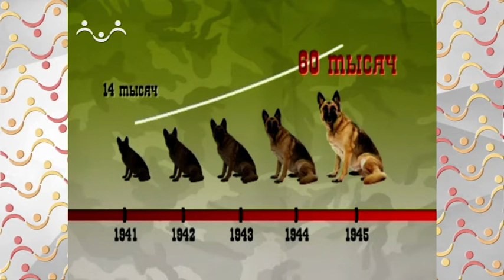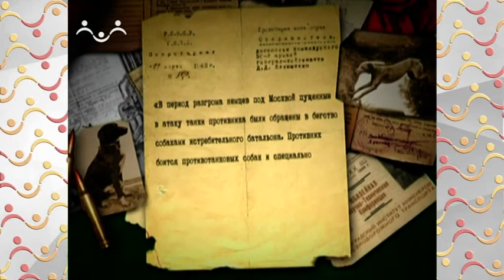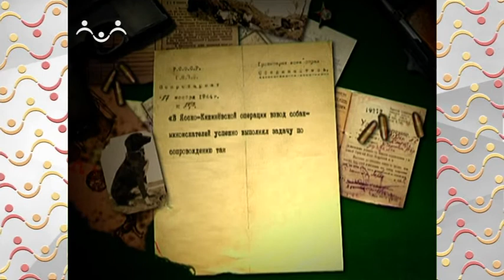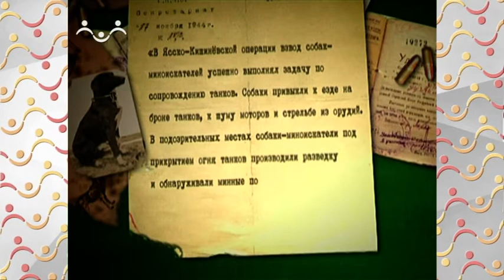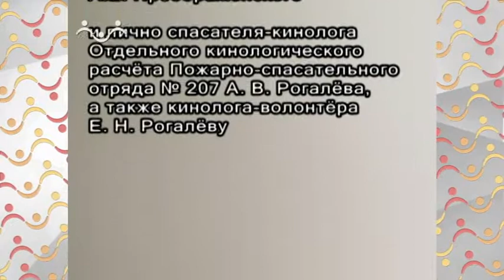Аты-баты. Собаки на войне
Аты-баты. Собаки на войне. Рэд и Дарга – эрдельтерьер и лабрадор, умные и специально обученные собаки. Вместе с Бывалым солдатом Рэд и Дарга расскажут в этой передаче о том, как воюют четвероногие солдаты. Еще царь Петр I решил использовать собак на службе в русской армии. Для них нашлось немало дела! Собаки доставляли донесения, помогали выносить с поля боя раненых, искали мины и пропавших людей.
Во время Великой Отечественной войны собаки воевали на ее фронтах с самого первого дня. Всего, по официальным подсчетам, в армию было призвано более 60 тысяч собак, которые служили в 168 воинских частях! Только в нашей армии во время войны действовали подразделения собак, уничтожавших в бою вражеские танки!
На армейскую службу собак специально отбирают, учитывая их возможности и способности. Служебные собаки должны быть здоровыми, обладать хорошим слухом и чутьем. Но не только в военное время, а и в обычной жизни собака может совершить настоящий подвиг. Такие собаки, как Дарга и Рэд, служат спасателями, помогают пожарным, полицейским.